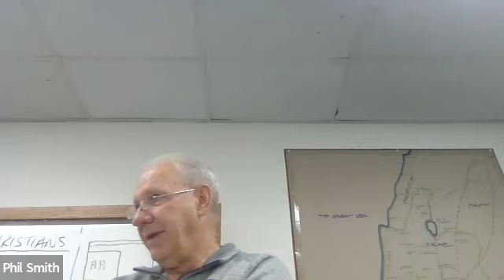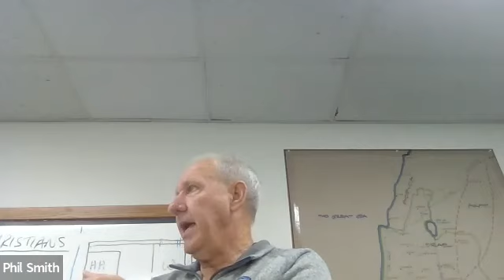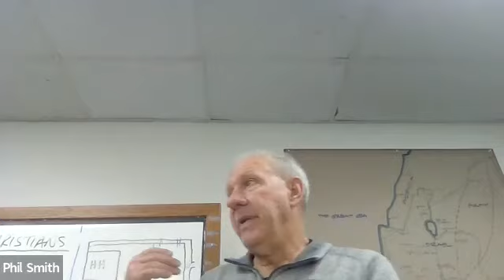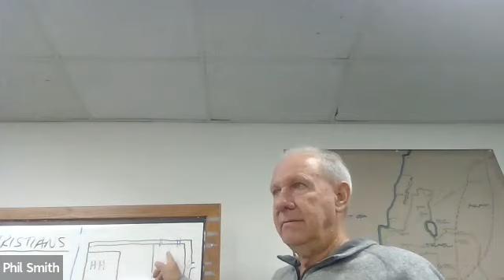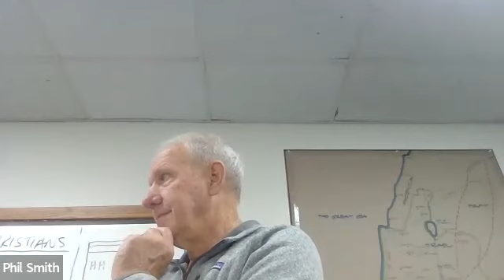Master Class- One Hit Wonders #11, Adulterous Woman